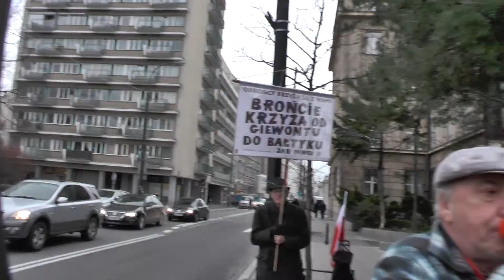Sejm Obrońcy Krzyża chcą sprawiedliwości